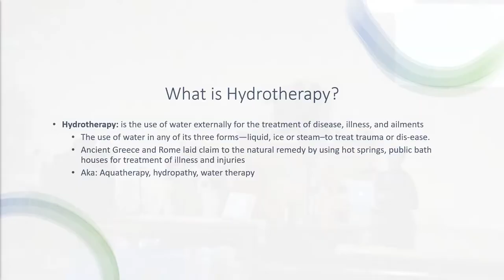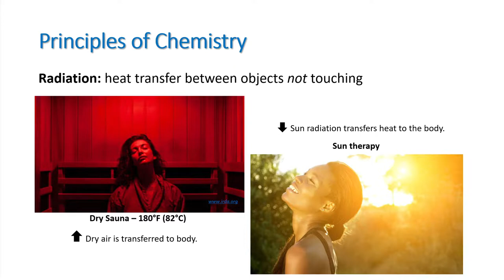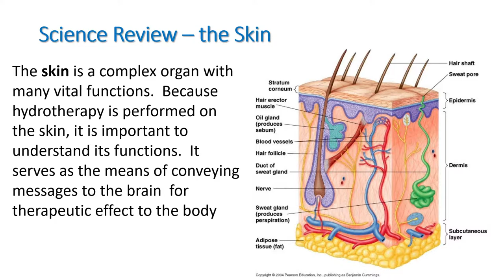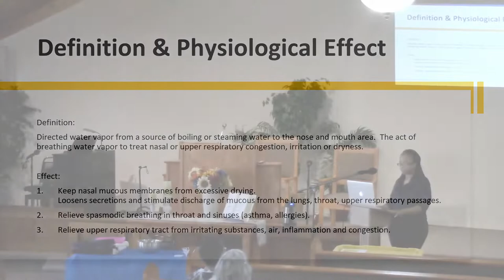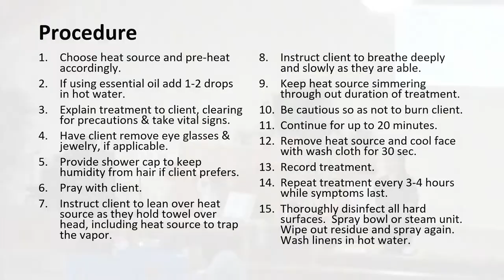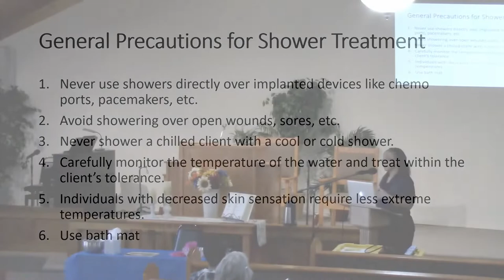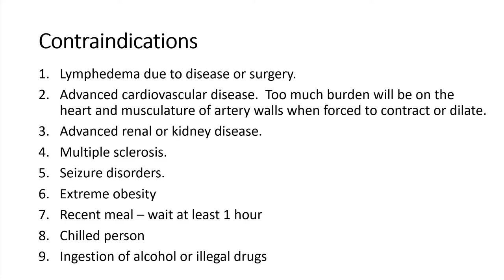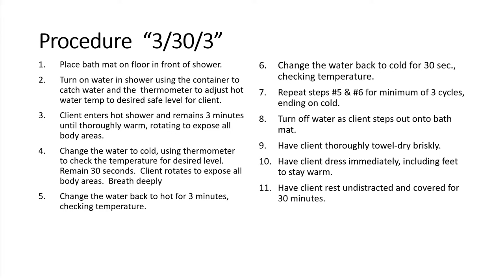Hydrotherapy Seminar, September 22, 2022